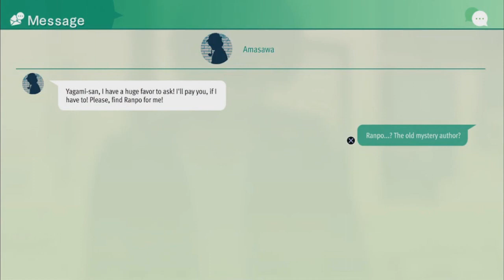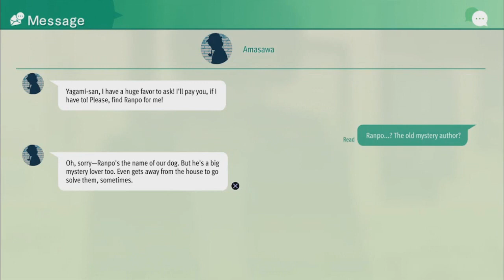Lost Judgement [Part 16] - Detective Dog And The Case of The Rock Throwers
The World's Least Effective Assassins